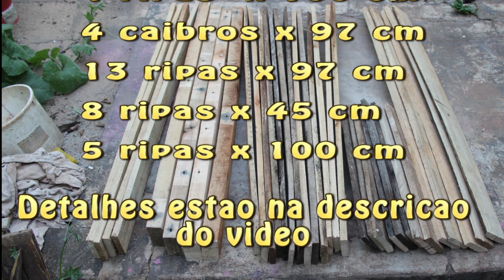DIY Mesa de centro de pallets ( pallets coffee table ) - ideias com Paletes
Veja como fazer a Mesa de Centro de pallets para sala ( coffee table ) de pallets , usando 2 pallets e um video temperado de 1 x 1 metro. Mesa de paletes feita sob medida para o vidro que ganhamos. Mais uma ideia de sustentabilidade com paletes.

diy Materiais e ferramentas utilizadas:
2 pallets
os pregos retirados dos pallets
vidro
Martelo
Serrote e/ou Serra tico-tico
Lixas ou lixadeira eletrica
Verniz a base d'agua ou outro de sua preferencia e pincel

Medidas das ripas de pallets depois de cortadas:

4 ripas (as mais certinhas) x 100 cm
4 caibros x 97 cm
13 ripas x 97 cm
6 ripas x 45 cm
5 ripas x 100 cm

Mesa de centro: